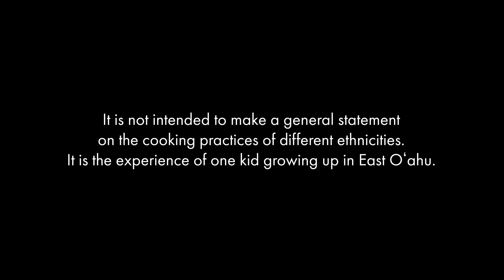Jody Kamisato Performs "Mr. Loo" (Original Song)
Jody Kamisato, owner of Ukulele Hale, joins us in studio to perform his original song "Mr. Loo" (a song about the Manapua Man, a man famous for his snacks if you grew up in Hawaii)
00:00 - Disclaimer

00:17 - Jody Talks About the ʻUkulele He Is Playing (A K-1 Natural Tenor Gifted to Him during the Ola Ka Aina Concert for Kanileʻa ʻUkulele's 20th Anniversary)

01:55 - Jody Introduces the song "Mr. Loo"

03:39 - Jodyʻs Performance